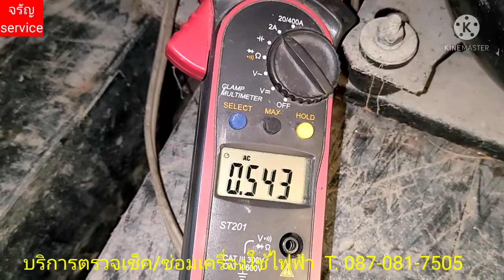วิธีการตรวจเช็ค.ตู้เย็นหลังน้ำท่วม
การตรวจเช็คเครื่องใช้ไฟฟ้าหลังน้ำท่วม